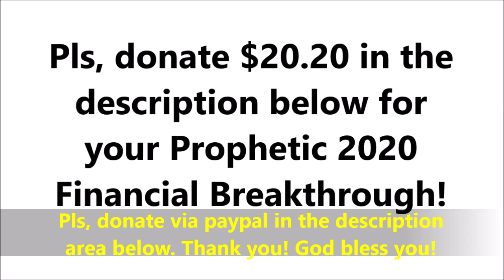2020 PROPHETIC FINANCIAL BREAKTHROUGH PRAYER, by Brother Carlos. MONEY MIRACLE PRAYER.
PLS, MAKE A FINANCIAL BONDAGE BREAKING DONATION @ AND GET ON THE ROAD TO FINANCIAL FREEDOM. MAKE SURE TO LISTEN TO THIS VIDEO A FEW TIMES TO BOOST YOUR FAITH AND FINANCES.

2020 Prophetic Financial Breakthrough Miracle Prayer That Works Immediately!

Become a subscriber to this channel and we will PRAY for you daily and for your family as well, LIVE at our daily broadcasts, from Monday-Friday

Financial Freedom, Miracle & Breakthrough Prayers. Morning Spiritual Warfare Prayers.

Money miracle, financial curse breaking, deliverance prayer, spiritual warfare prayer, Monday prophetic word, 2020 prophecy, financial miracle, financial miracle prayer.